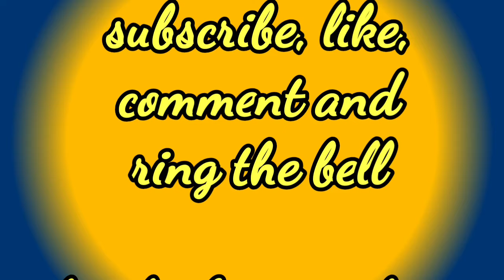sandling plants flowers ants moth butterfly birds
I had some footage on my phone from Sandling station and decided to make a YouTube video with it. Added some bird, flower and insect pics to hopefully make it a bit more interesting.